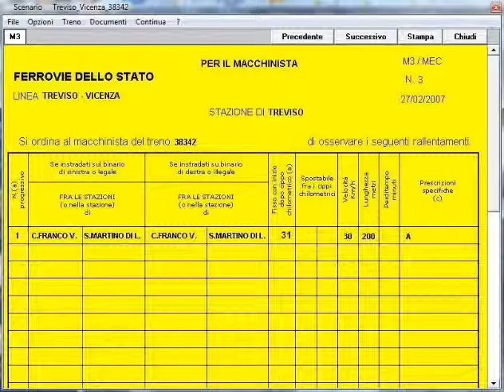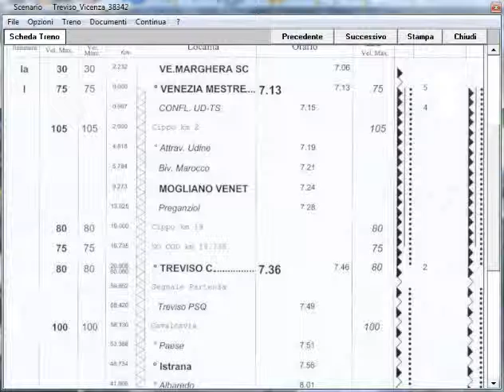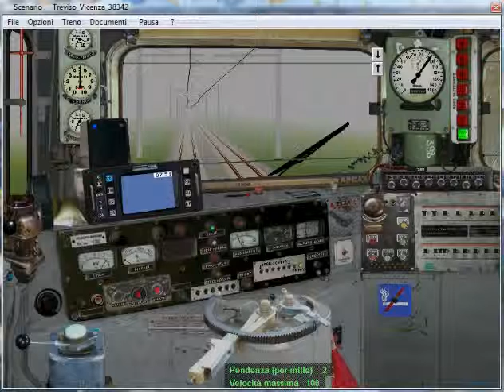5)L.is 38342x53311 da Treviso C.le ad Istrana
Simulatore Treno 5.00 di P.Sbaccheri.Treno:Merci 53311 Cittadella-Padova Campo Marte.Loc E645.